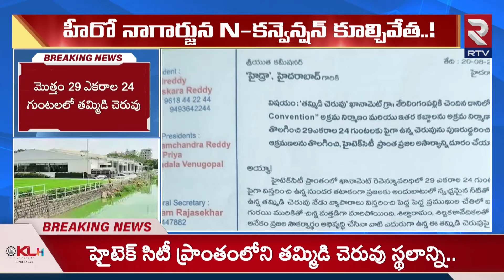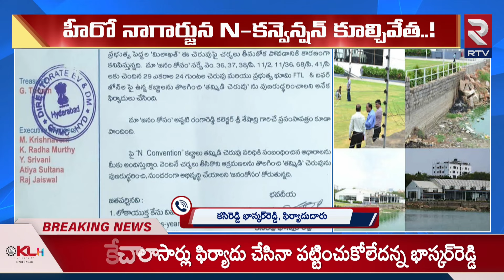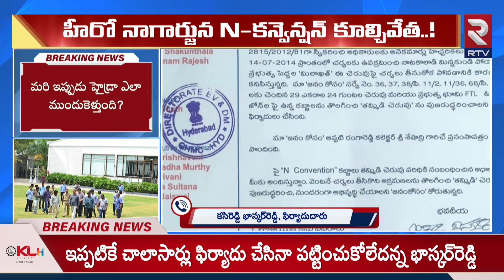Nagarjuna "N" కన్వెన్షన్ పై చర్యలు తప్పవా.? Hydra Big Shock To Hero Nagarjuna 'N' Convention | RTV